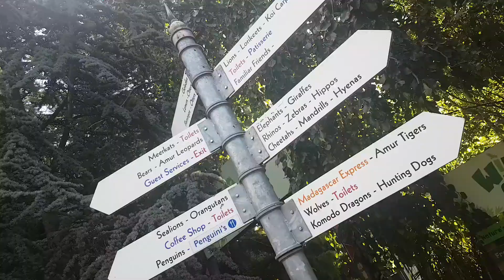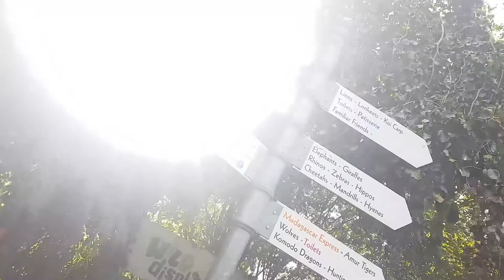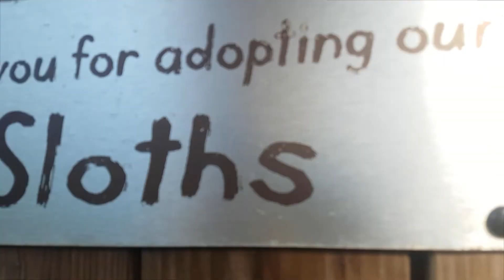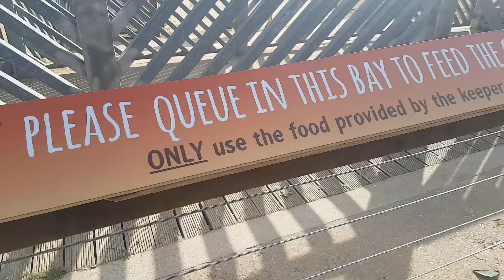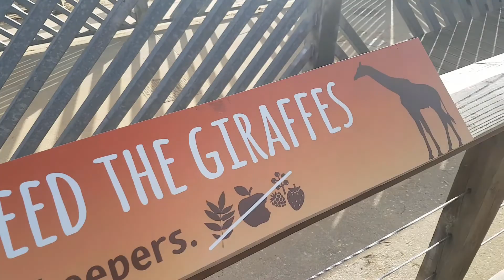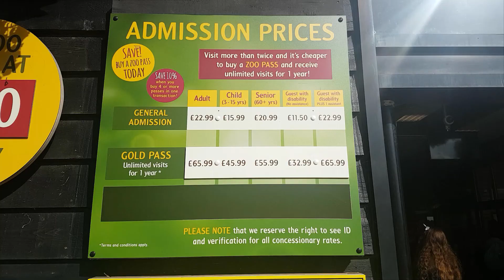New Vlog Exploring Colchester Zoo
Hi everyone I've decided to start a vlog of my travels around the uk and my everyday. I just felt I wanted to do other types of videos and create content that might help people and to have a record of my life for my daughter Lily.